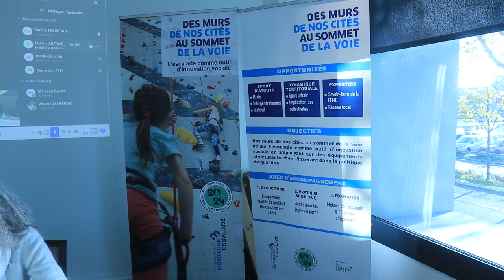Impact 2024 - Séminaire au Havre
La FFME s’est associée au Fonds de Dotation de Paris 2024 dans le cadre de l’appel à projets Impact 2024 avec pour objectif faire de l’escalade, discipline en plein essor, un véritable outil d’innovation sociale grâce au projet « Des murs de la cité, au sommet de la voie ».
Retour en vidéo sur ce séminaire.